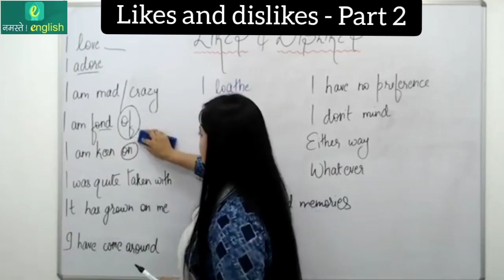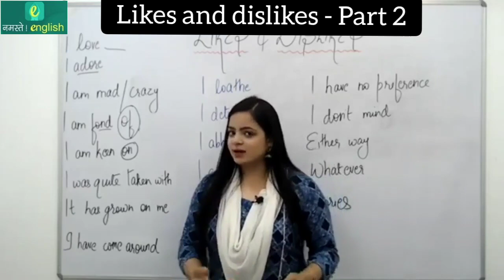How to talk about likes and dislikes in spoken English - Part 2